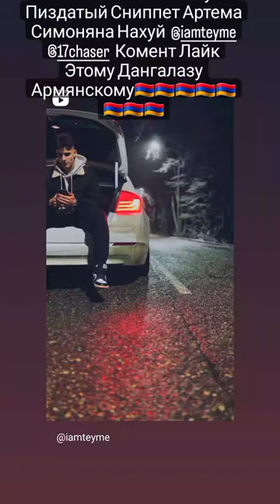Артем Симонян Сниппет 🇦🇲🇦🇲🇦🇲🇦🇲🇦🇲🇦🇲